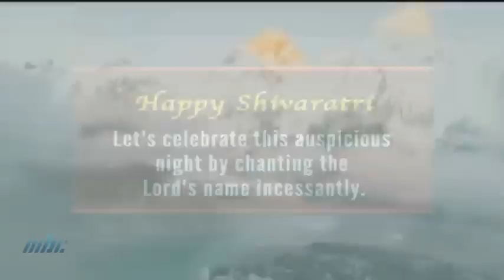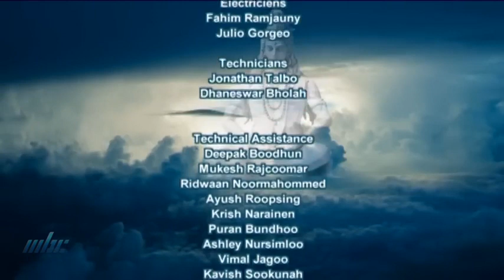Maha Shivratri 2024 by Sri Sathya Sai Overseas Organisation Mauritius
'SHIV DHWANI'
Lord Shiva Bhajans by
Sri Satya Sai Overseas Organisation Mauritius
SSSOOM
At Ganga Talao, Grand Bassin.

27 February 2024